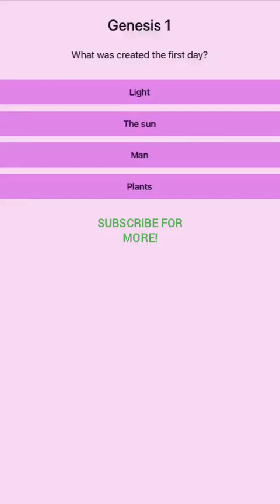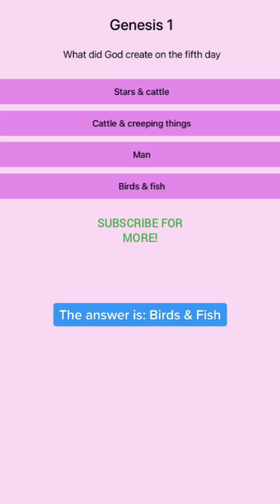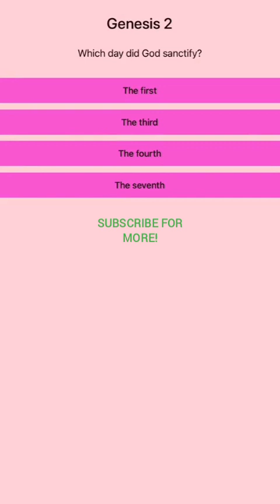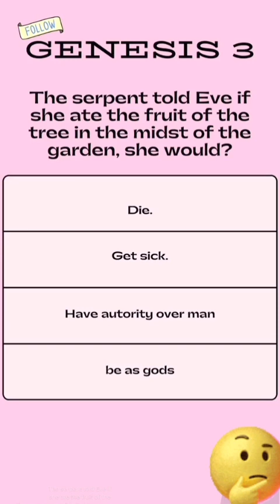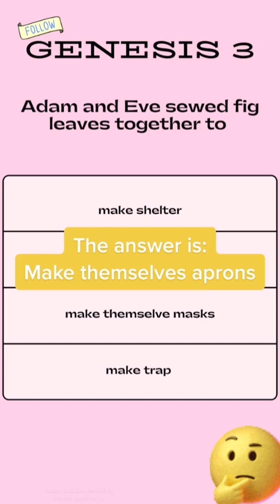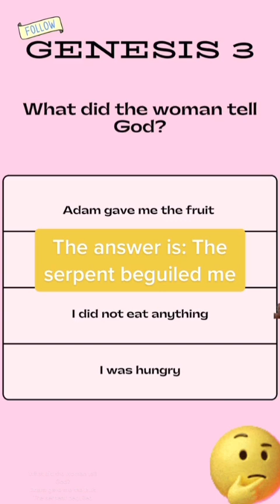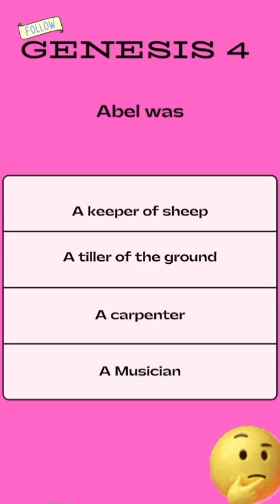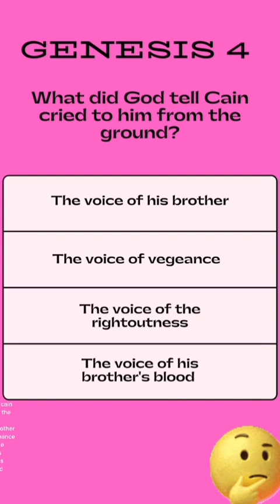Bible Quiz Genesis Chapters 1-4